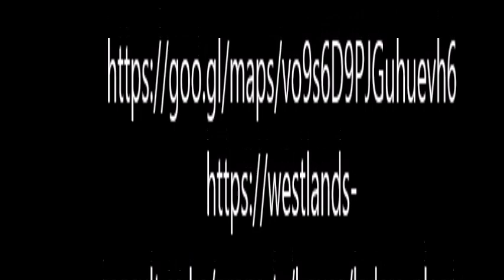Ladera Place -For Sale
Ladera Place Ngong, now for sale,  have partnered with top rated Contractors to provide a high-quality trusted development using first rate materials, skilled craftsmanship and technical precision.

Ladera Place
Ladera Place-Westlands Avenue Consult
Ladera Place-Charles Your Estate Agent
Ladera Place-House & Homes
Ladera Place-House & Homes Ltd
Ladera Place-House & Homes Limited
Ladera Place Ngong
Ladera Place Kibiko
Ladera Place Kajiado
Ladera Place-Kibiko-Ngong
House & Homes
House & Homes Ltd
House
Onyx Apartments Uthiru
Mukiri Road
vue claire apartments
Vue Claire Place Apartments
onyx place apartments
houses for sale in ngong
Houses for sale in Ngong, Kibiko
Houses for sale in Ololua Ngong
Houses for sale in Matasia Ngong
Houses for sale in Ngong bulbul
4 bedroom house for sale in Ngong
Mortgage houses in Ngong
Houses in Ngong Road
Places to live along Ngong Road
Gated community houses for sale in Ngong
Maisonettes for sale in Ngong
Bungalow for sale in ngong
townhouses for sale in ngong
Townhouses for sale in nairobi
Townhouses for sale in Kenya
Modern houses for sale in Kenya
Sacco houses for sale in Kenya
Stima Sacco houses for sale
Safaricom Sacco houses for Sale
Gated communities in nairobi
Upcoming gated communities in Nairobi
Gated community houses for sale in Karen
Gated community houses for Sale in Kenya
Best gated communities in nairobi
estates in ngong
heritage villas
Heritage Villas Ngong 46
houses for sale by banks in kenya
Properties for sale by banks
Equity Bank Kenya properties for sale
Ncba houses for sale
Equity Bank houses for sale
Co operative Bank houses for sale
Barclays bank property for sale
Housing Finance houses for sale
KCB Bank houses for sale